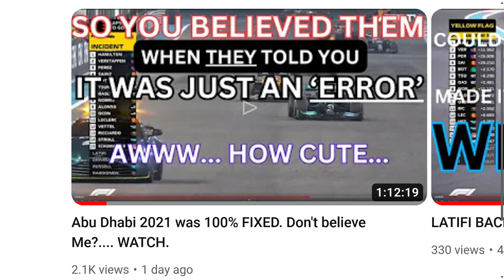SKYSPORTS F1 REAL TIME LIES TO SET UP THE FRAUD.